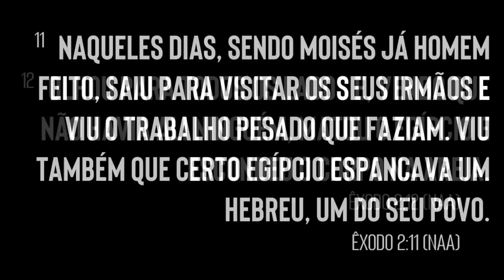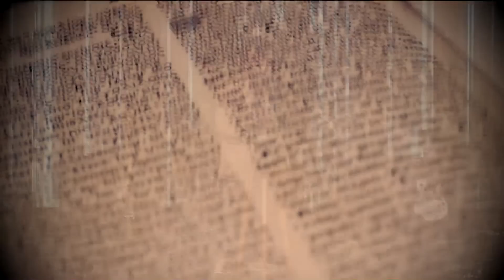A diferença entre zelar pelo caráter e zelar pela reputação - Luciano Subirá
Luciano Subirá - Há pessoas que zelam por manter sua reputação, mas não se preocupam com seu caráter. Uma grande reputação é, na verdade, um grande tesouro a ser carregado. O problema não é preocupar-se com a reputação, o problema é quando a reputação é um substituto do caráter ao invés de ser uma extensão dele. Nós devemos fazer as coisas sabendo que Deus está vendo. Tudo terá retribuição, inclusive aquilo que fazemos de forma errada.